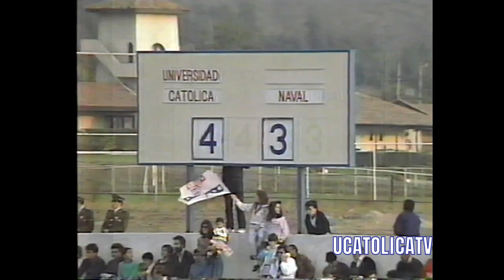U Católica vs Naval Copa Chile 1990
Fecha 8 Fase 1 Copa Chile 22 Abril 1990 Estadio San Carlos de Apoquindo